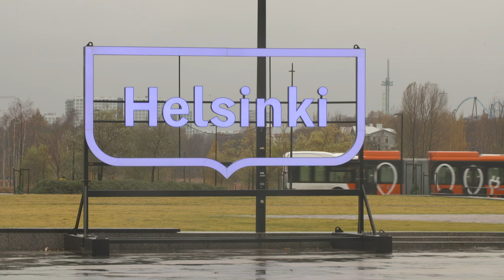KorkkiTV: Joko Karl Marx pyörii haudassaan?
Helsinkiläisvaltuutettu kertoo, että meitä uhkaa kommunistinen järjestys, jossa valtaa pitävät suuryritysten oligarkit.